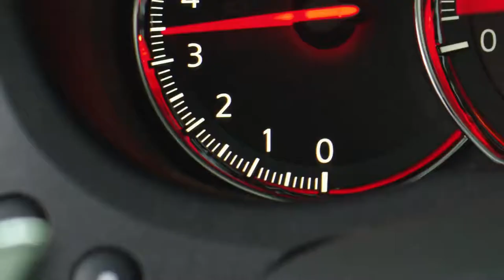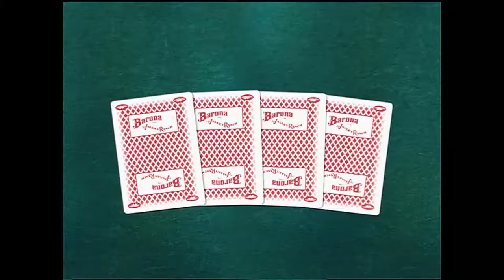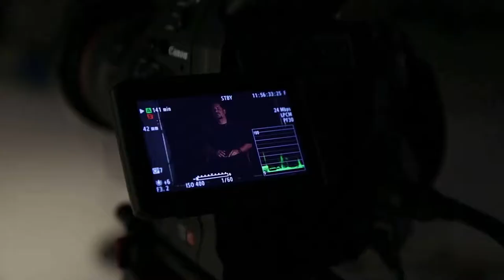Burnie's Applebox with Robb Hart